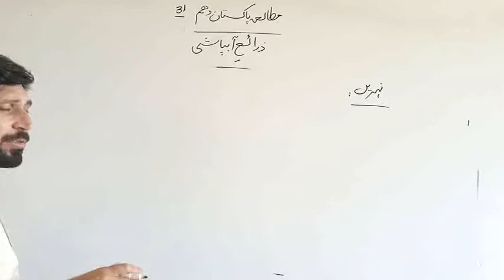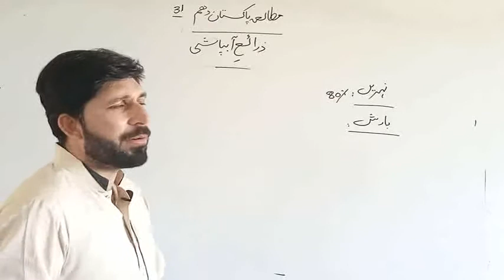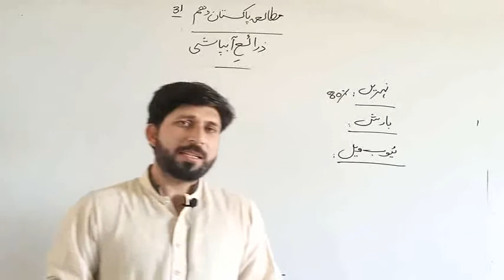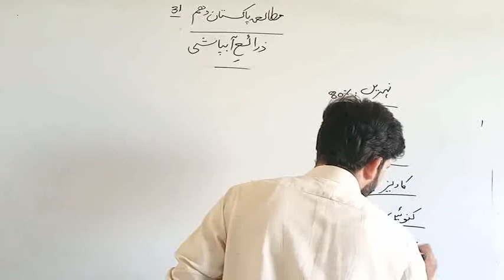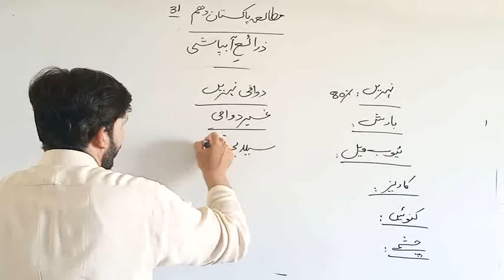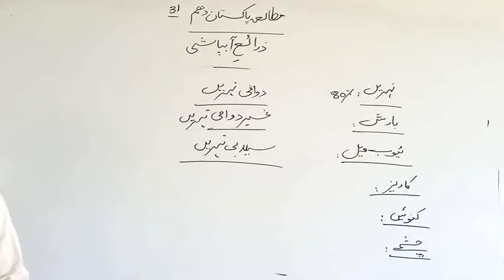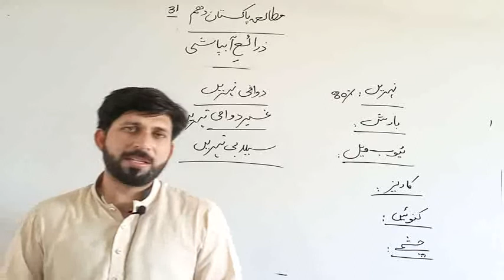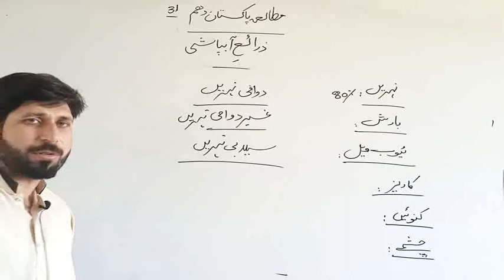Pak study 10th lec 51 unit 3 topic zarae apashi